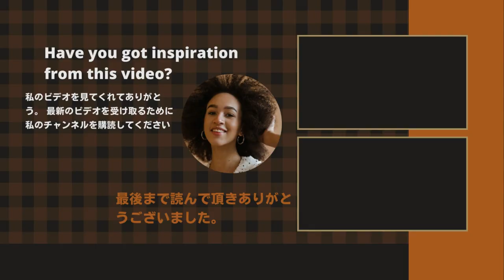【キンプリ】【King&Prince】キンプリダンス曲連発の背景に「バズり狙い」の指摘 TikToK人気高いSnow Manに対抗？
《動画の内容》
"Kinpuri's popularity is so high that there is no room for objection, but the debut song can be called a 'big hit' that everyone in the world knows. In fact, in terms of sales of CD singles, it has become conspicuous that they have been surpassed by powerful boy groups from other agencies such as JO1 and INI, etc. There is also a spirit that they cannot be defeated by Snow Man, who is considered a "rival" within Johnny's. Shoshi, you want to show your 'numerical strength' by using the new song's dance as a weapon to create buzz on YouTube and TikTok."

King＆Prince#神宮寺勇太#平野紫耀#永瀬廉#岸優太#高橋海人#ジャニーズ#キンプリ#Snow Man